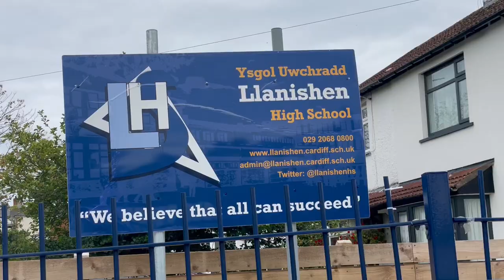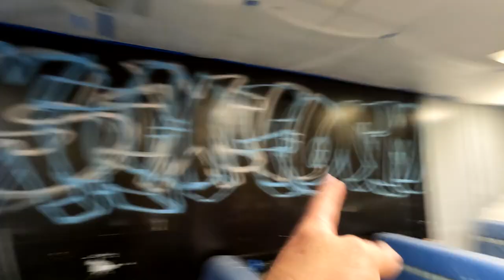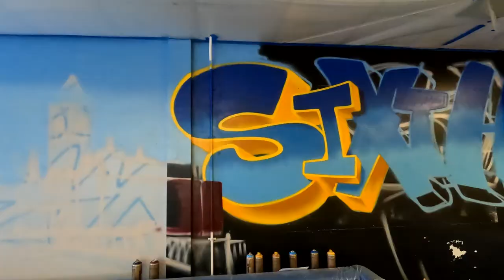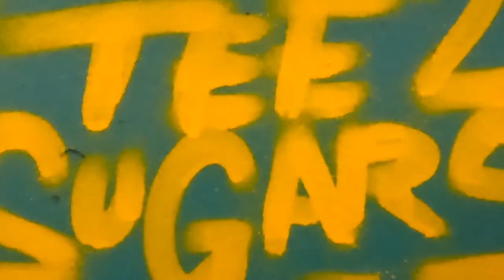Street Artist does GRAFFITI LETTERS. FAIL? - LLANISHEN HIGH SCHOOL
Thanks to Llanishen High school for having my once again. hope the Sixth Form students like they're common room make over.
let me know what you think of the final outcome

Paint supplier:
google spray paint

Camera: Canon 200D
Lens: 18-55mm STM
GoPro: 6
GoPro; 10 (newest camera)
DJI: Mavic Mini